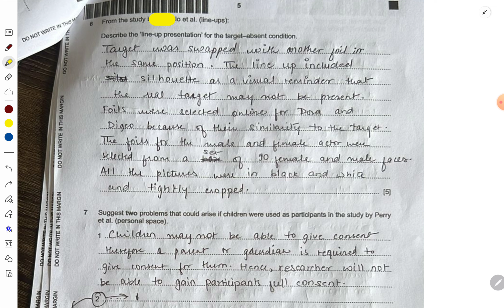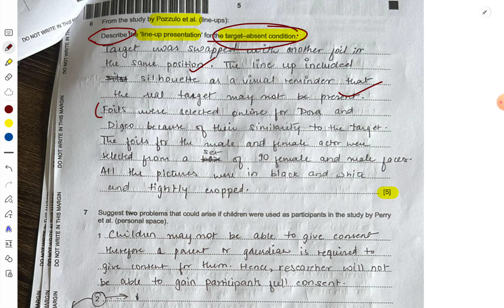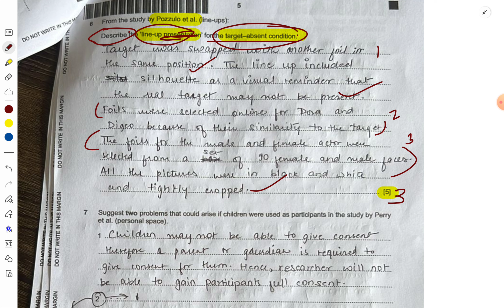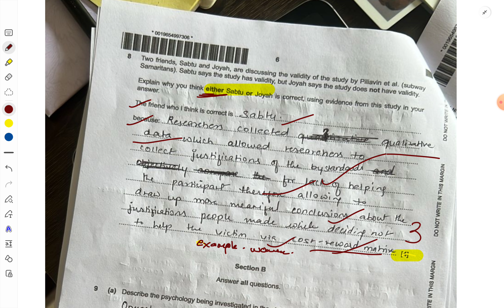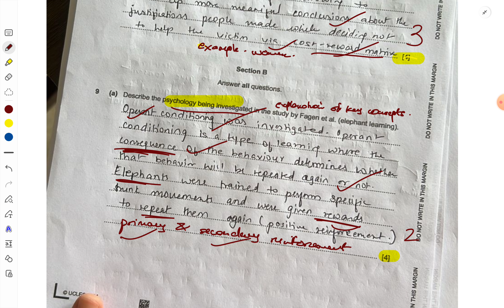May/June 2024 - Paper 1 Variant 2 - Scoring, Correction and Common Mistakes - Part 2